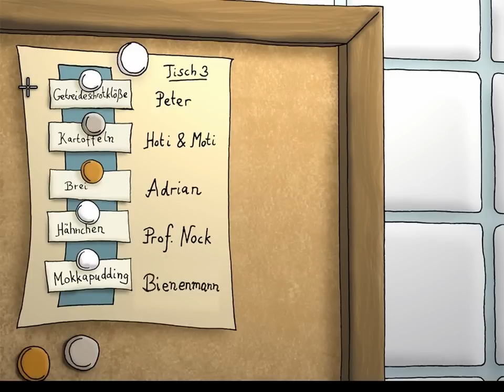Let's Play Edna Bricht Aus #051 [Deutsch] - Wir würden gern die Fluchtwagen!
«EDNA BRICHT AUS (SAMMLER-EDITION + PATCH 1.1)»
Ein Adventure von Daedalic Entertainment (2008).

«LET'S PLAY EDNA BRICHT AUS»
Kommentiertes Gameplay von Gronkh (2012).

ANTI TAGGER-KLAU-ZEUG

Let's Play Edna Bricht Aus #001 [Deutsch] - Willkommen in der Klapse
Let's Play Edna Bricht Aus #002 [Deutsch] - Ein bisschen frische Luft
Let's Play Edna Bricht Aus #003 [Deutsch] - Kellerkind
Let's Play Edna Bricht Aus #004 [Deutsch] - Knusper Knusper Knusper
Let's Play Edna Bricht Aus #005 [Deutsch] - Edna Bricht Ein
Let's Play Edna Bricht Aus #006 [Deutsch] - Schlagkräftige Argumente
Let's Play Edna Bricht Aus #007 [Deutsch] - Ken Sent Me
Let's Play Edna Bricht Aus #008 [Deutsch] - Flucht nach Vorn
Let's Play Edna Bricht Aus #009 [Deutsch] - Poki, Du Quatschtüte
Let's Play Edna Bricht Aus #010 [Deutsch] - Vin Stiesel, König der Stalker